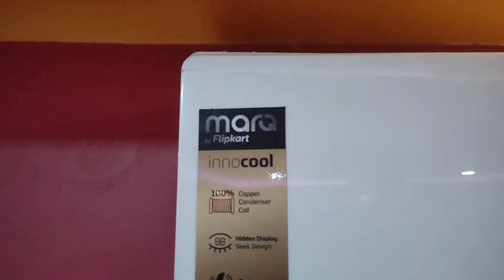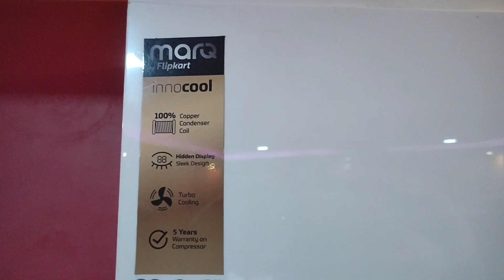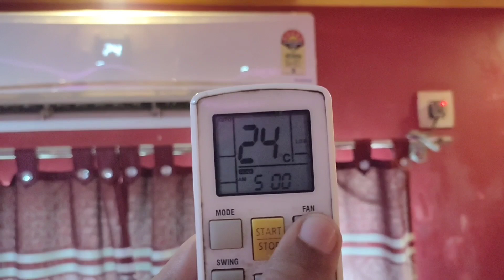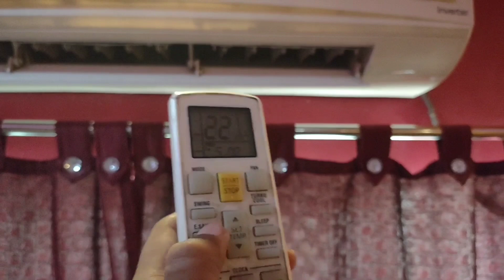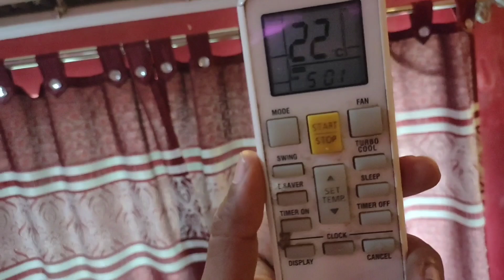अच्छा या बेकार पहले जानिए गलती न करे‼️MARQ AC 1.5 TON💥Full review‼️Best AC for home‼️Ac problems fix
पांच साल चलाने के बाद कैसा है🤔MARQ AC 1.5 TON💥Full long-term review❓Best AC for home‼️Ac problems💥
marq ac full review marq 1ton ac 1.5 ton ac best ac chepest ac cheap ac lg ac samsung ac Panasonic AC samsung ac 2 ton ac 5 star ac ac repair at home ac service ac servicing ac subboard ac power supply ac cleaning ac problem ac repair marq ac